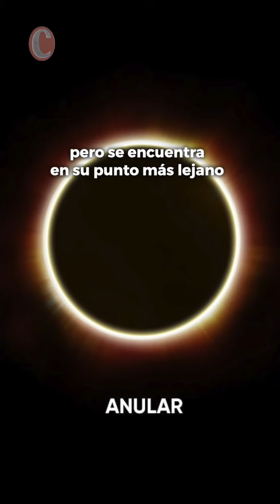¿Cuándo será el eclipse solar en México? Aquí es donde se podrá ver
El eclipse solar en México llega después de hace 30 años que no hubo alguno y este fenómeno natural visible desde ciertos puntos del país